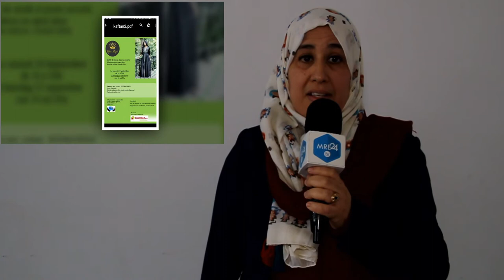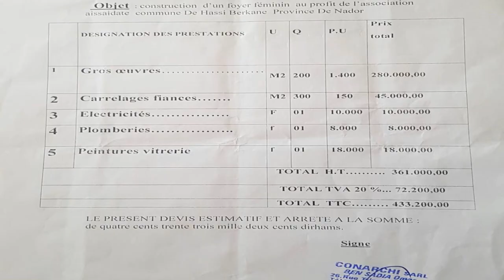Le lancement du projet "une Brique pour Hassi Berkane"